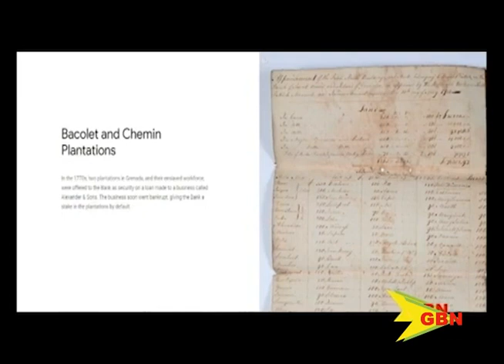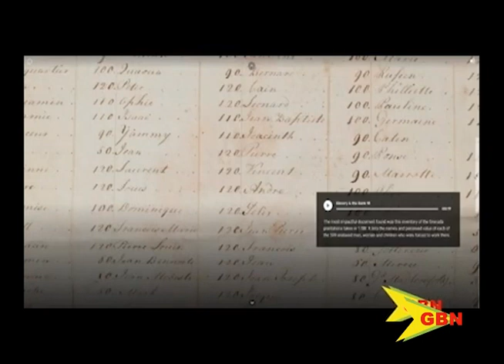WE WANT ‘WE GRAND FATHERS’ BACK PAY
Years ago, the might chalkdust sang “we want we grand fathers’ back pay”. Many moons later, he and many others around the Caribbean are still waiting. The Grenada reparations committee sought a hearing with those at the top but to no avail.